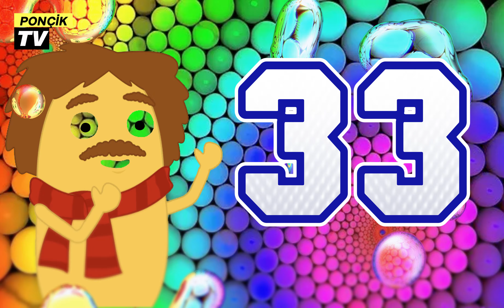Sayı Öğreniyorum Çoçuk Videoları Çoçuk Şarkıları - Niloya - Kırmızı Balık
çoçuk vidoları, çoçuk şarkıları, çoçuk videoları, kırmızı balık, hororzumu kaçırdılar, afacan tv, niloya ,bakkal amca ,